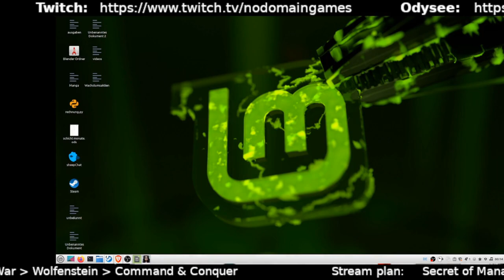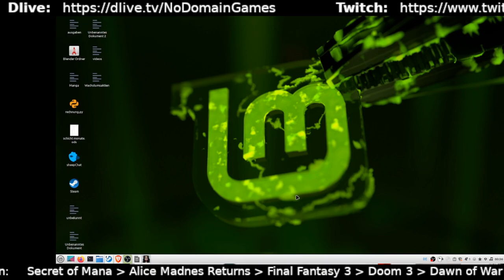Alice Madness Returns 3 Des Hutmachers Beine